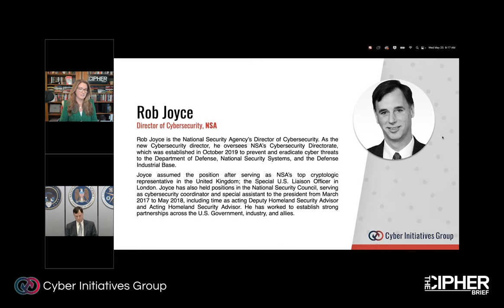View from the NSA with Rob Joyce, Director of Cybersecurity | Cyber Initiatives Group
This video is a segment from the Cyber Initiatives Group's 2022 Spring Summit.